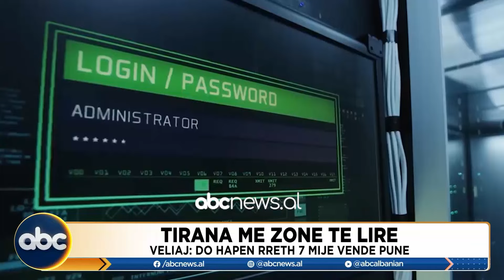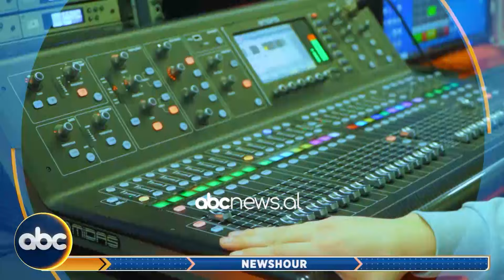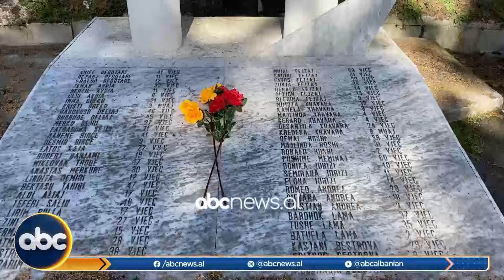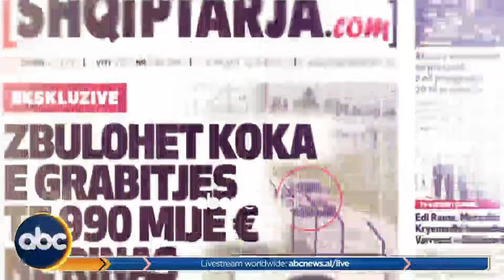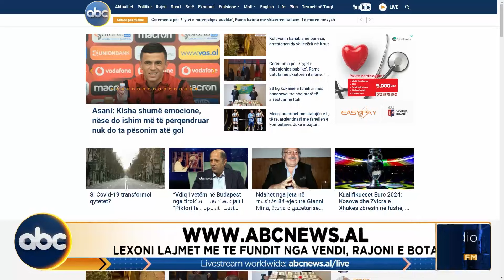Edicioni i Lajmeve, 27 mars, ora 15:00 | ABC News Albania